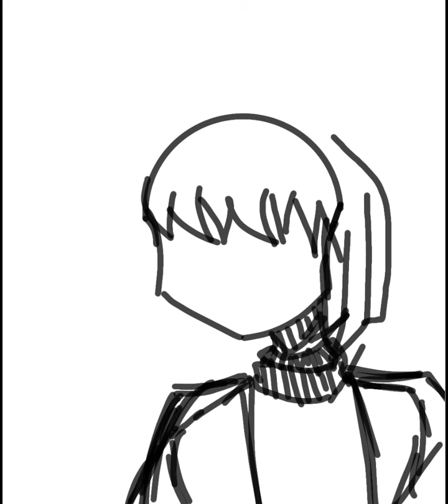Vokals 1st form drawing